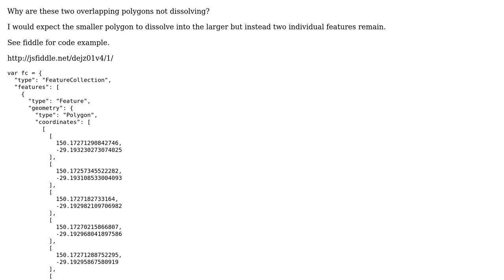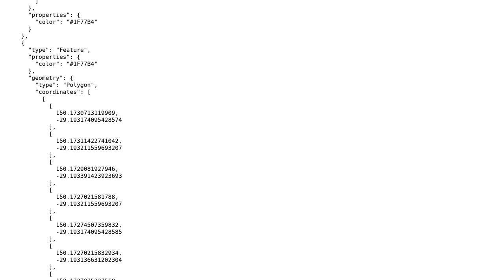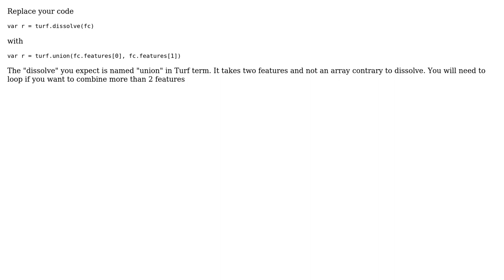GIS: TurfJS dissolve not working as expected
With thanks & praise to God, and with thanks to the many people who have made this project possible! You are responsible for your own actions.